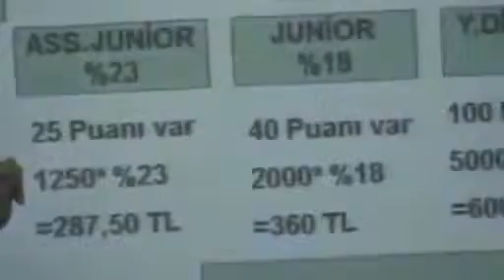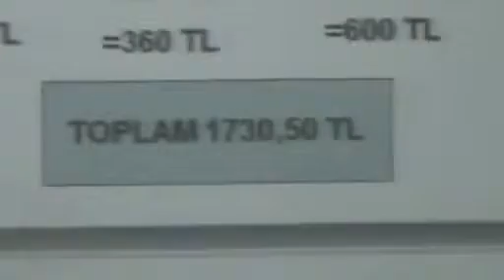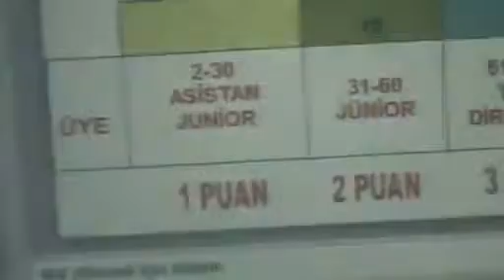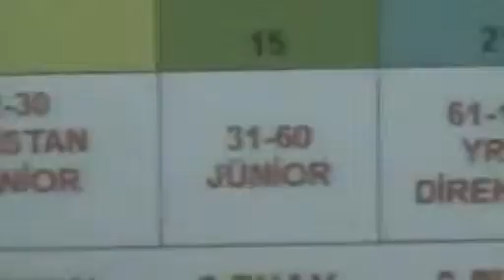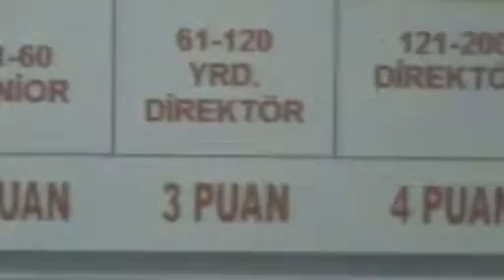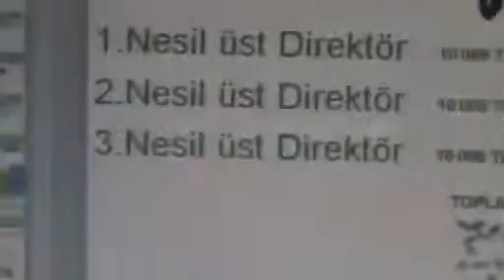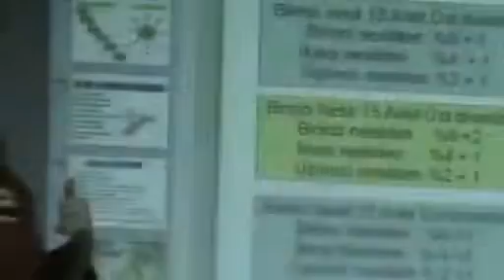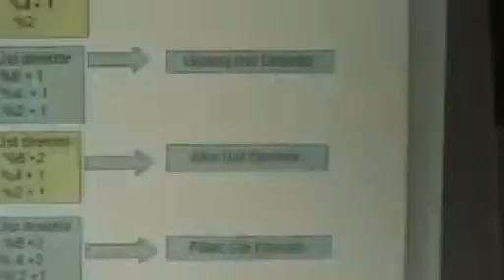15 Ocak 2013 Tarsus Semineri Ersağ Bölge Müdürü Leyla Güler ERSAĞ NEDİR 1 2